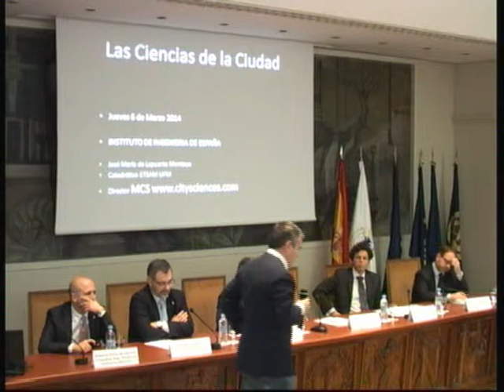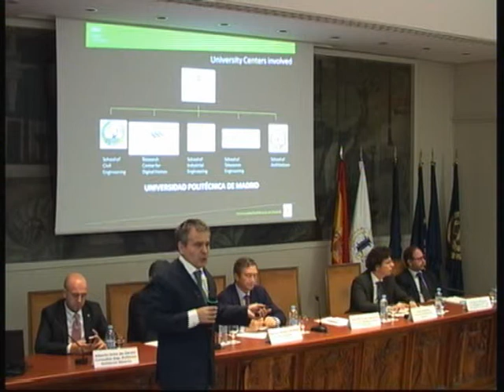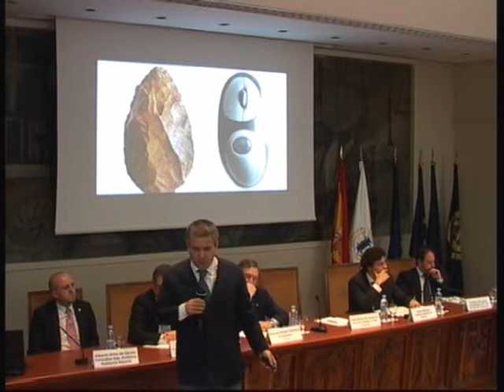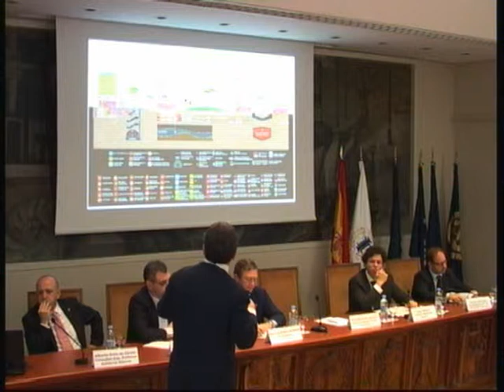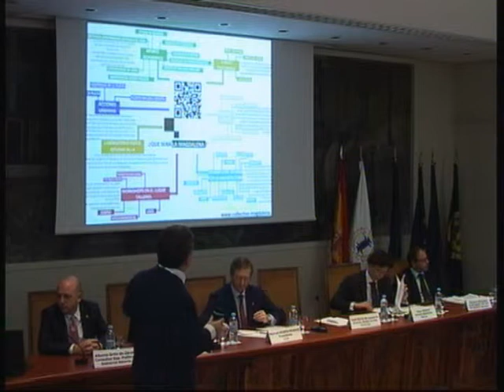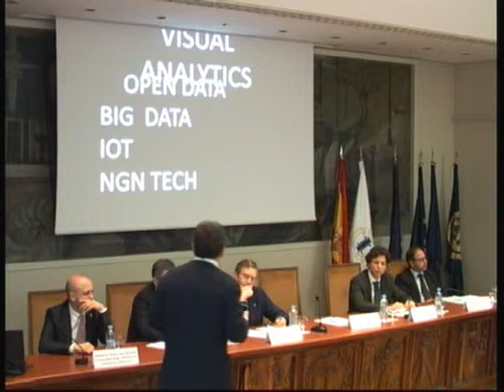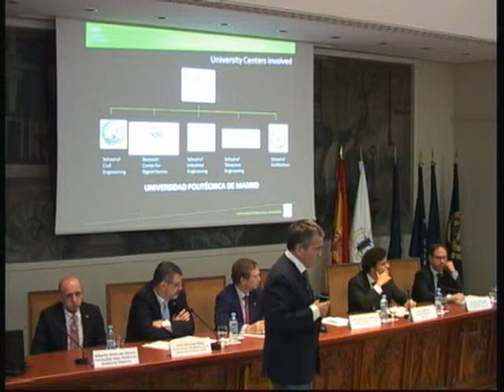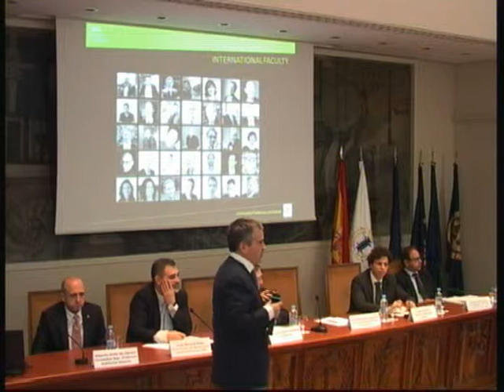1.03 D JOSÉ MARÍA DE LAPUERTA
La ciudad del futuro